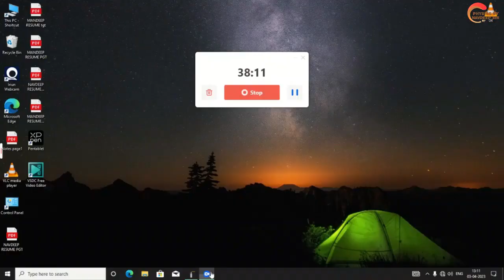COULOMB'S LAW CONCEPT OF ELECTRIC FIELD B Sc 1st YEAR PHYSICS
TOPICS COVERED - 1. INTRODUCTION
2. COULOMB'S LAW
3. CONCEPT OF ELECTRIC FIELD AND IT'S PHYSICAL IMPORTANCE

*BALVINDER NEHRA*